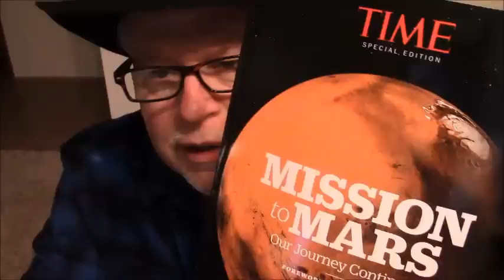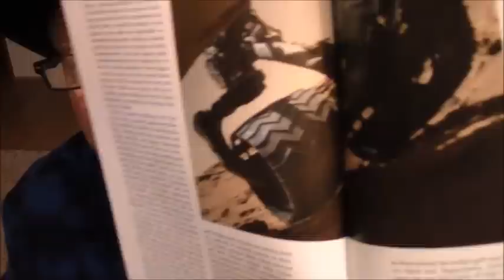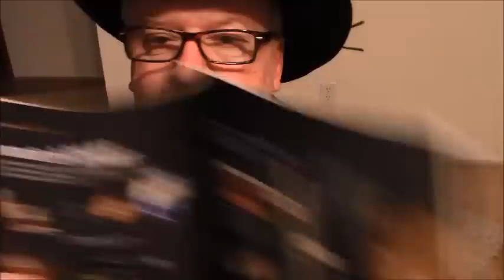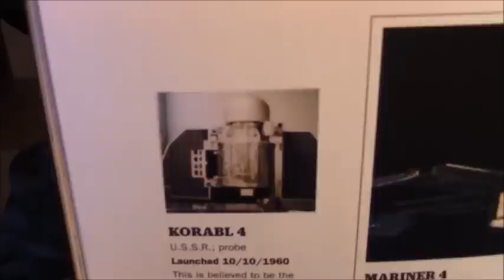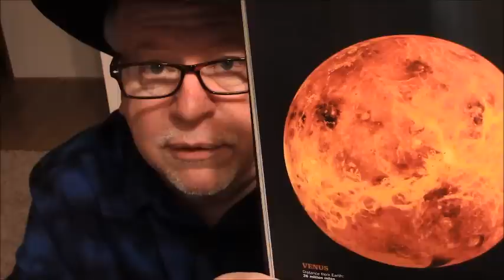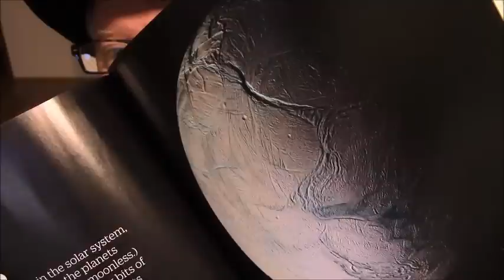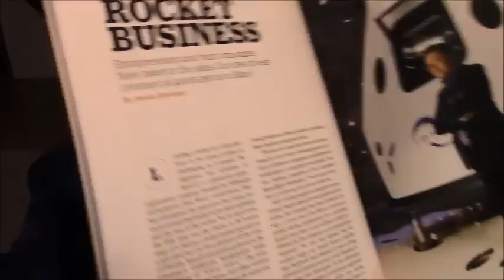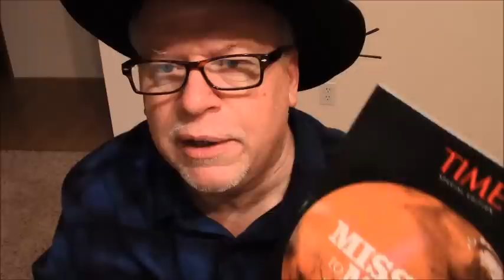Planet Mars, ASMR, soft spoken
This is an interesting look at the Planet Mars, soft spoken perusal through latest Time, Life series picture book on our aspirations to visit the red planet.  Soft spoken, relaxation, hope you enjoy.